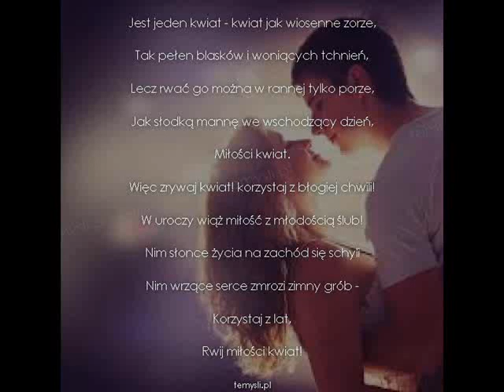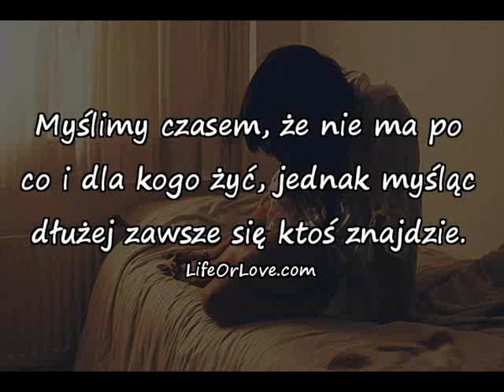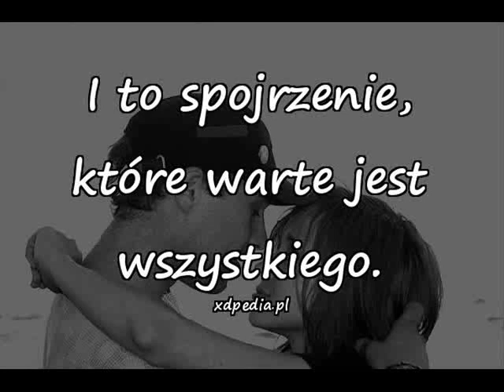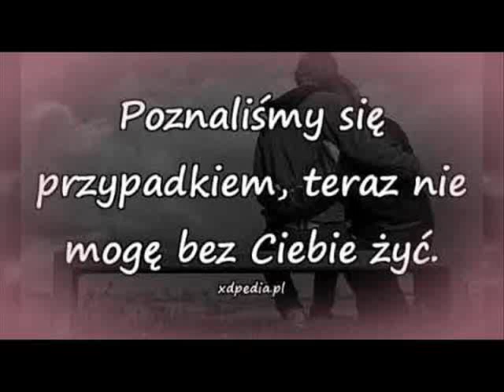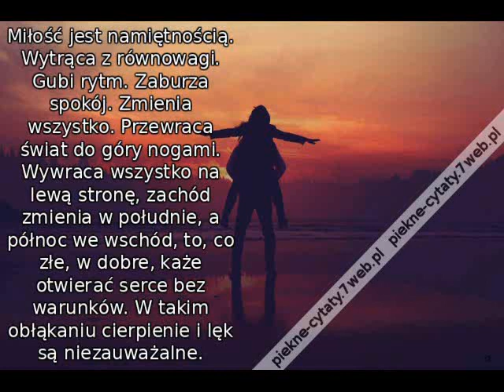Drag$ ZAKOCHANI( Za Głosem Serca )2021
W życiu były zapewne nie raz historie ,gdzie miłość nastoletnia jest okryta wielką siłą , mimo wieku może być pielęgnowana i prognozowana na CAŁE ŻYCIE. Wbrew wszystkiemu co spotyka nas na drodze musimy wiedzieć że we dwoje  jest zawsze cudownie, można zapomieć o kłopotach i tym kim się jest ,czy ma się modne ciuchy czy nie modne ,czy ma się wille ,czy małe mieszkanie. Miłość przezwycięży wszystko jeśli nie zapomnimy o zaufaniu ,szczerości. Dwoje ludzi wyrusza w podróż ZA GŁOSEM SERCA ,mimo tego że dzieli ich bardzo dużo ,wiedzą że chcą być ze sobą i czują się z tym zajebiście, jednak ich rodziny są różne, rodzicom jednego z nastolatków się ta miłość nie podoba., Dlaczego ?  Może chęć skończenia szkoły pójścia na studia ?  ...